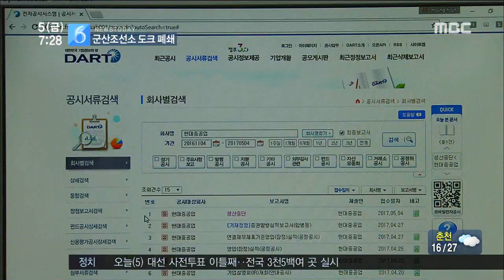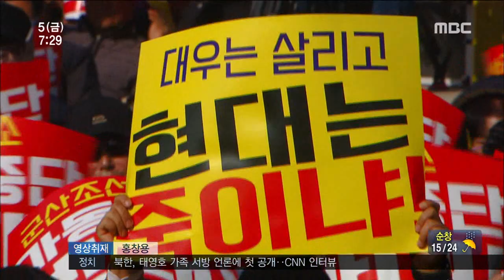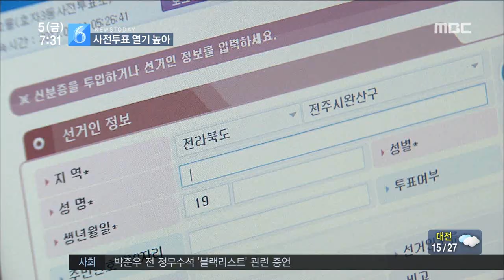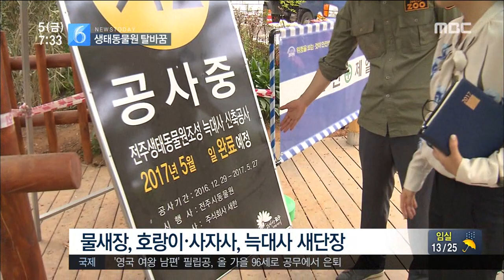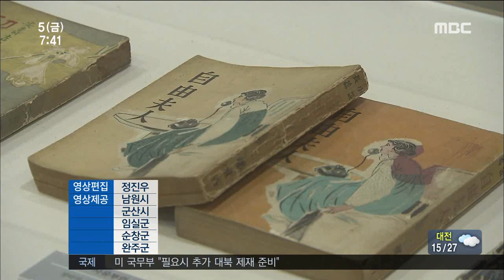전주MBC 2017년 5월 5일 뉴스투데이